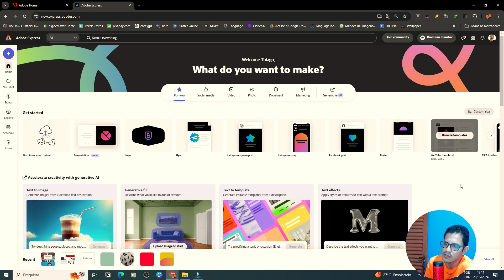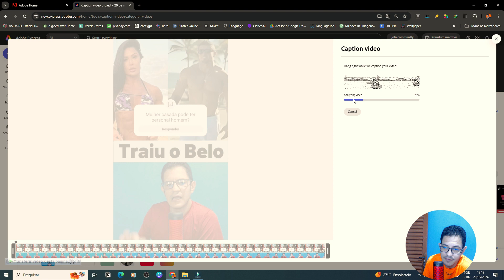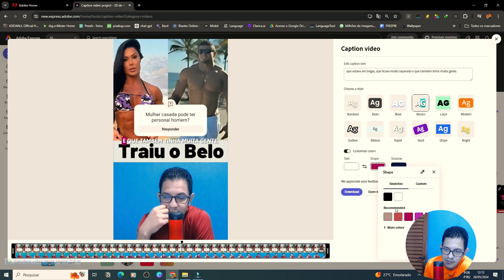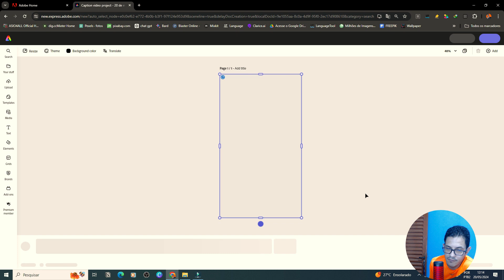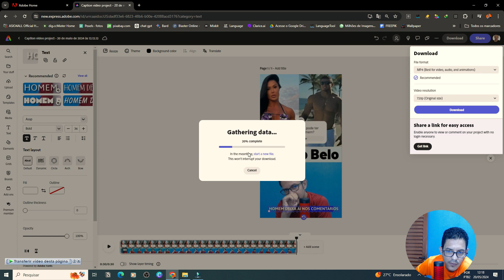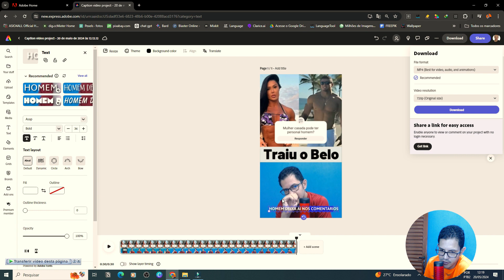COMO CRIAR LEGENDAS COM ADOBE EXPRESS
No tutorial "Como criar legendas com Adobe Express", você aprenderá a adicionar legendas aos seus vídeos de uma maneira fácil e rápida. Usando o Adobe Express, um aplicativo gratuito de edição de vídeo, você será guiado passo a passo no processo de inserção de legendas em seus vídeos, permitindo que você melhore a acessibilidade do seu conteúdo e alcance uma audiência mais ampla. Com dicas e truques úteis, esse tutorial é perfeito para iniciantes e veteranos da edição de vídeo que procuram aprimorar suas habilidades e criar vídeos mais envolventes e acessíveis.

►Ajude o canal com 1 real.